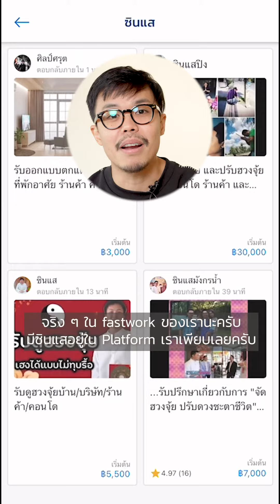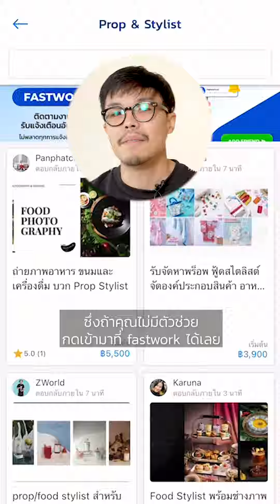5 อาชีพสุดแปลกใน fastwork😱